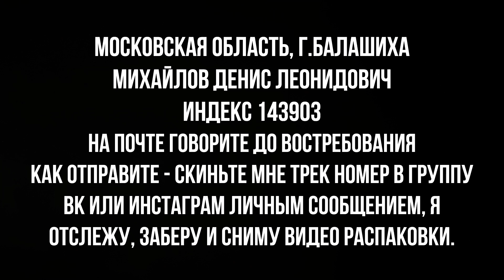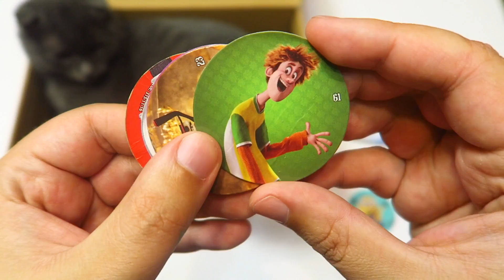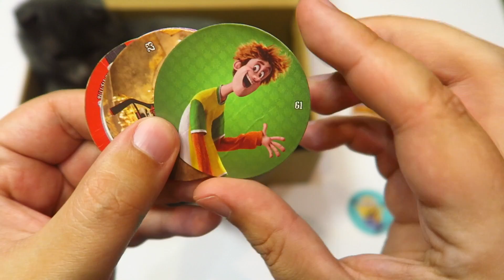САМАЯ СТРАШНАЯ ПОСЫЛКА ОТ ПОДПИСЧИКА! Волгоград